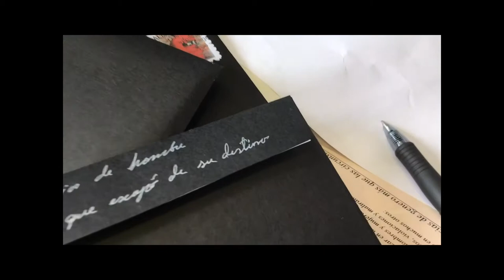Y... SILENCIOS DE HOMBRE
Un encuentro para descubrir que los abusos y maltratos no entienden de género.
Vivencias y experiencias de hombres que las han tenido que mantener ocultas porque, en este mundo machista en el que al hombre sólo se le permite hacer y no sentir pues le ha sido reprimida gran parte de su emocionalidad, el hombre agredido es doblemente victimas.
“Y… Silencios de HOMBREs”, hombres que han permanecido en el recuerdo, que han callado siempre, que han buscado su verdadero sitio con sonido escrito en letras de papel. ¿Qué pasa con los HOMBREs que han sufrido casos muy similares al de las propias mujeres en sus propias carnes? ¿Que consecuencias tiene para el HOMBRE hacer público sus vivencias más oscuras? ¿Que sucede cuando el HOMBRE es un lobo para el propio HOMBRE?
Porque necesitamos, como sociedad, romper con su silencio y mostrar la verdadera cara del sufrimiento de seres humanos a los que por su género se les ha extirpado gran parte de su emocionalidad y por ende gran parte de posibilidades de SER de verdad quienes son.
 En “Y… Silencios de HOMBRE “mostramos algunas de las experiencias que colocan al género masculino ante el vértigo de asumir lo sucedido o esconder su dolor y su miseria.
“Y… Silencios de HOMBRE” quiere ser el altavoz y la oportunidad que ofrezca a las personas y más concretamente a los HOMBREs la posibilidad de redimir parte de su existencia para volver a empezar en un mundo más justo y real, porque las diferentes realidades concluyen que hombres y mujeres han sufrido, sufren y sufrirán, si no logramos cambiar las cosas, abusos, violaciones y maltratos similares que demuestran a las claras que ante este tema, como en muchos otros:

No hay diferencias de genero más que las circunstancialmente evidentes.

© A G A L I R  Ediciones 2018